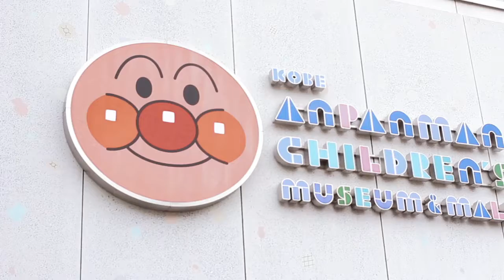Trip to Japan 2017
추억담기
Kyoto, Osaka, Kobe